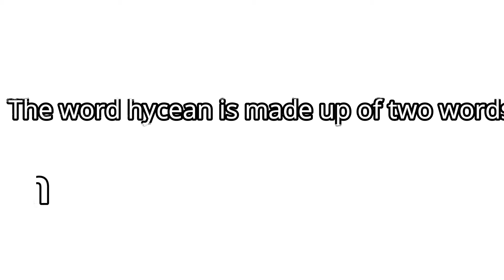Scientists Discover A New Type Of Planets That Could Host Life! (Hycean)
The universe has a huge diversity of  planets
Some of them are habitable despite their resemblance to earth. Hycean is an example of this.
Hycean is a new class of planets discovered by scientists. They have an extreme climatic condition, yet they could host life.
credits and read more on details
Images and videos from pixbay